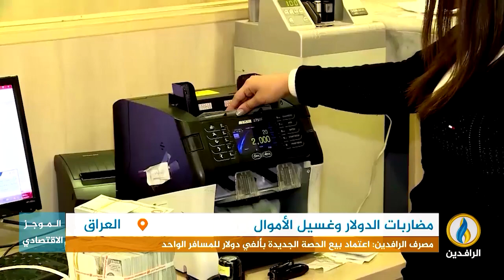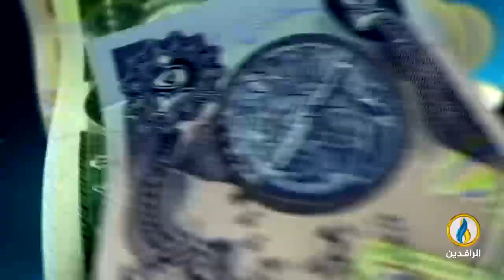أبرز الأخبار الاقتصادية على قناة_الرافدين ليوم الأحد في